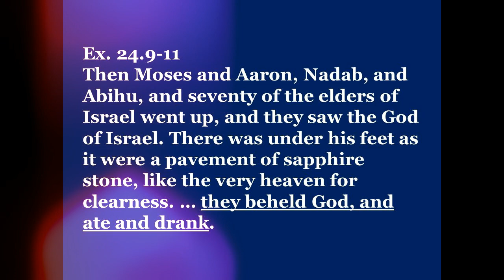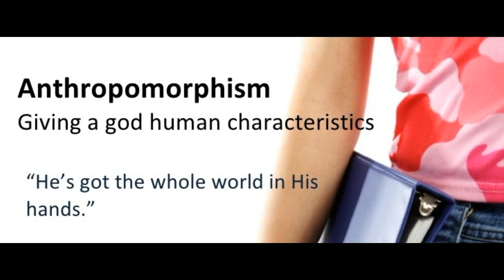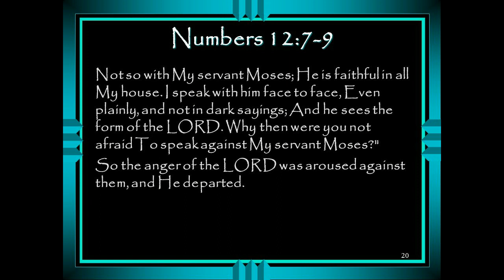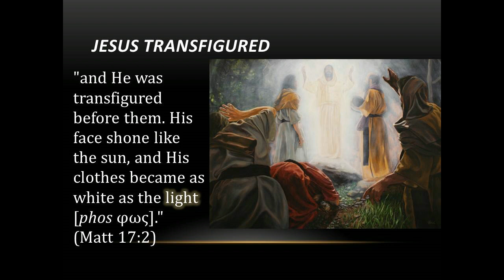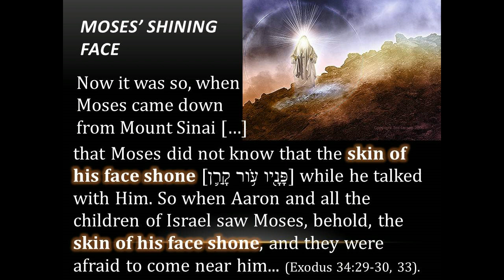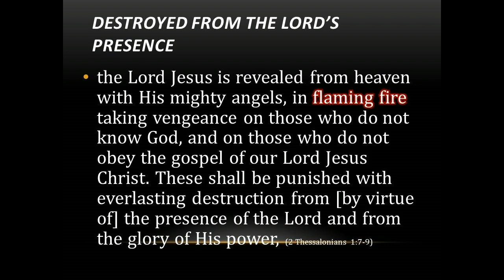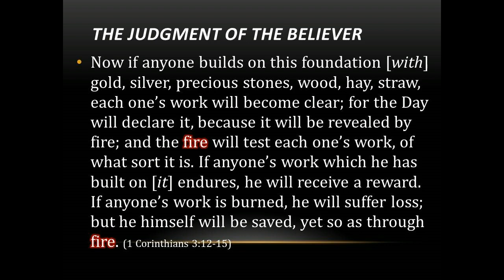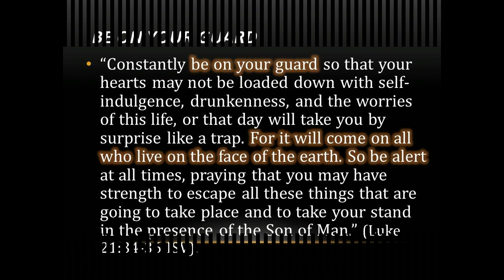Partakers of the Divine Nature: How We Are Made In God's Image Bible Buzz #32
You were created in God's image and likeness but what does that mean for our lives today and in the age to come?

God made Adam in his image and likeness but what is that image? God is an infinite being and has many communicable and noncommunicable characteristics such as creativity, vision, passion, ability to love, mercy. Could the image of God actually include what He looks like? The verses interpreted literally will surprise you!